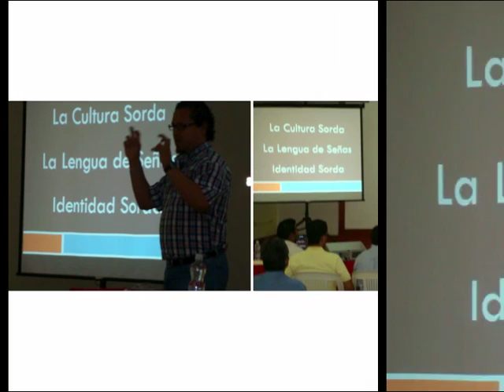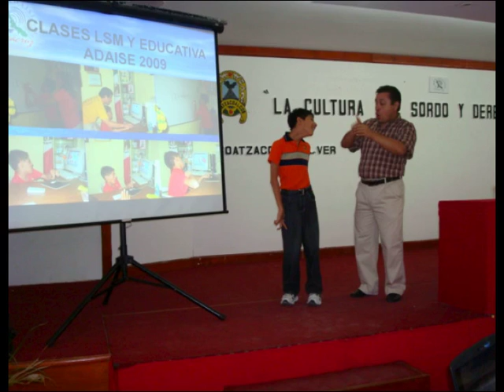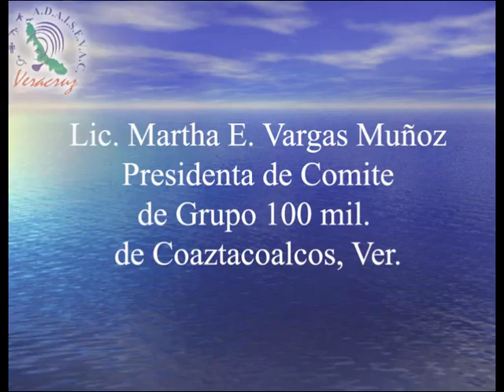COATZA 20 AGOS.mov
HOLA AMIG@S ESTE VIDEO DONDE FUE EL FORO EN SEDE COATZACOALCOS EL TEMA ES LA CULTURA DEL SORDOS Y LOS DERECHOS HUMANOS.
ADAISEVERACRUZ